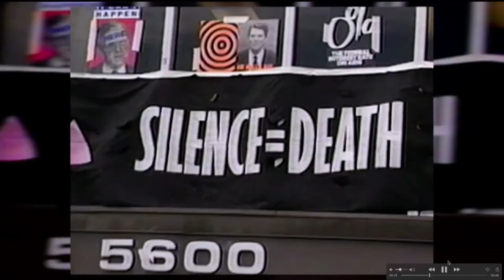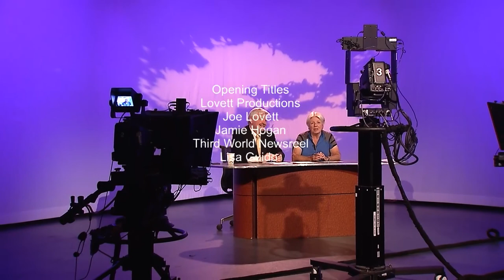Gay USA: Germany For Same Sex Marriage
Gay USA, your one-stop shop for LGBT news, hosted by Andy Humm & Ann Northrop. Presented by Manhattan Neighborhood Network. Aired 7.6.17. Germany sees same sex marriage legalized but Texas wants to deny rights for same sex couples • Military delays admission of transgender people • China cracks down on LGBT websites • More anti-LGBT appointees in the White House • Gay pioneer Chuck Renslow dies • Same sex marriages in North Carolina... and much more! Gay USA airs Thursdays, 11 pm/ET on MNN 1 (TWC 34 & 1995, RCN 82, FiOS 33) and streams live

ATTRIBUTIONS:
Navy Members - U.S. Navy photo by Mass Communication Specialist 2nd Class Gary J. Ward/Released
White House - Photo from Whitehouse.gov